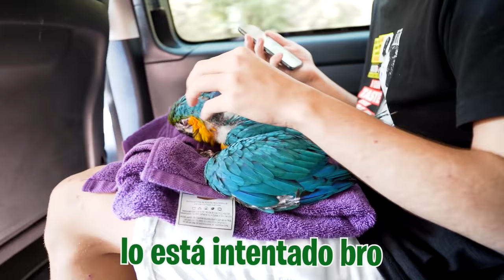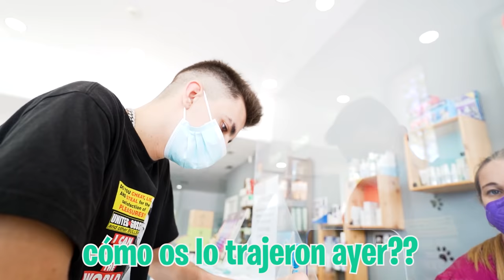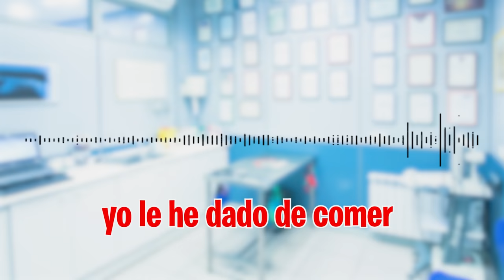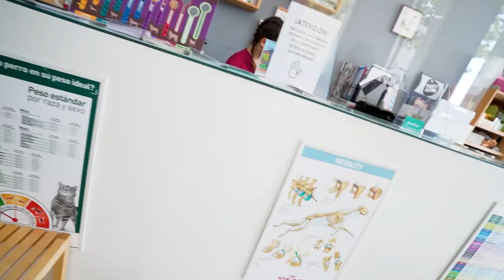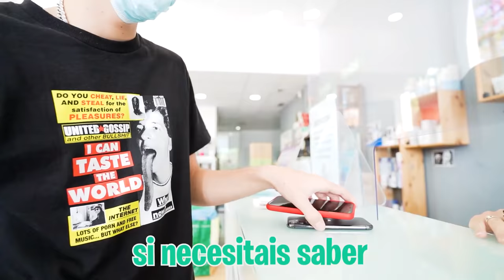El Animal que Salvé Casi Muere Otra Vez...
¡¡Me he encontrado de pronto a mi loro muy enfermo!! Tenemos que encontrar un veterinario de urgencia pero está muy lejos de casa y no sabemos si el loro morirá antes de llegar. Cuando llegamos a veterinaria nos avisa de que ha estado apunto de morir...